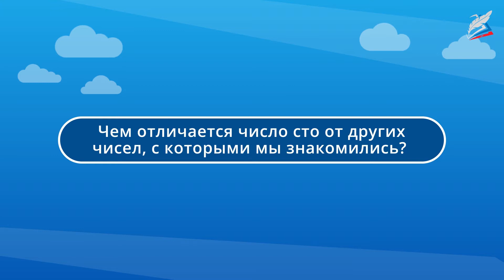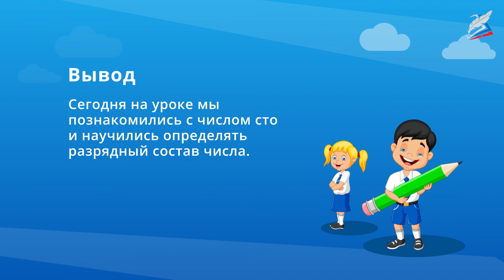Число 100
- Урок 6. Число 100
Автор: Верхотурова Елена Анатольевна

мы узнаем:
    новое число 100;
мы научимся:
    определять разрядный состав числа;
мы сможем:
    сравнивать числа.